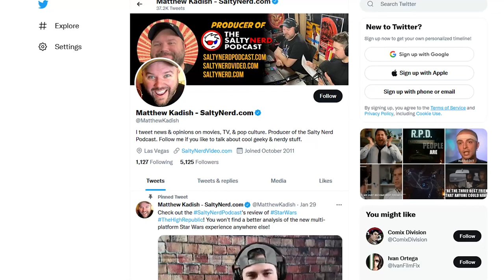Invasion Season 1 Episode 9 Review - Full Of Stars (More Like Full Of Crap!)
Invasion Season 1 Episode 9 Review from the Salty Nerds has them finally upset enough to be done with this show - even though there's still one episode left to go!

The Nerds are EXTRA salty about this ridiculous show, it's boring characters, slow storyline, and massive plot contrivances.  They're especially upset by Invasion's climax essentially making all but one storyline in the series completely pointless.

NOTHING makes sense in Invasion Episode 9 - Full of Stars.  Nothing is explained.  Nothing is really resolved (well, except for the whole alien invasion things).  This episode is so bad, it actually made the Nerds ANGRY they had watched it!

In fact, this show is so full of bad, the Nerds have to think up different ways to describe just how bad it is.

What is your Invasion Season 1 Episode 9 Review?  Did you like it?  Or did you loathe it as much as the Salty Nerds did?

By becoming a Patron of the Salty Nerd Podcast you help us to create great content AND get awesome perks!
T H E   S A L T Y   N E R D   P O D C A S T   M E D I A   L I N K S:

C O H O S T   S O C I A L   M E D I A:

P A S T   P O D C A S T   E P I S O D E S:

In case you want to catch up on some of our older episodes NOT on YouTube! You can listen through Apple Podcasts, Spotify, or your preferred audio player!
The Salty Nerd Podcast contains language some might find vulgar. The opinions expressed on the show belong to the individuals expressing them and do not reflect the beliefs/opinions of this channel. Clips used respect the copyright of their owners.